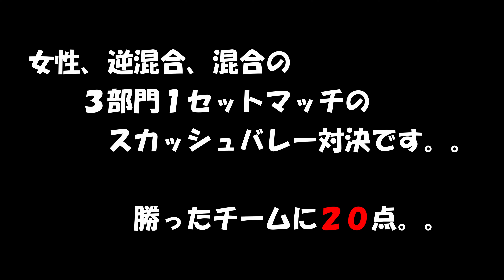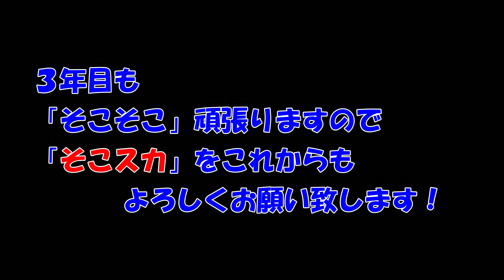【そこスカ２】第二回スカッシュバレー運動会ｐａｒｔ６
高知県で誕生したバレーボール「スカッシュバレー」の専門チャンネルです。。
高知には３人制のバレーがあり、とっても楽しいです♪
是非、始めてみませんか？

今回の動画は、そこそこスカッシュライフ２YouTube２周年記念企画の
「スカッシュバレー運動会」です！
おかげさまで2周年を迎える事となりました。。
今年も基礎練習を基にしたスカッシュバレー競技で、
たあくんチームとまりちゃんチームが戦います！！
ｐａｒｔ６はラストの競技スカッシュバレー対決です。。

スカッシュバレー専門チャンネル「そこそこスカッシュライフ２」

動画に関するご質問等ありましたらＤＭお願いします。。

【そこそこスガッシュライフ２】
スカッシュバレー以外の高知の楽しいや美味しいを届けます。。
ハンドルネーム　@sokosuga2